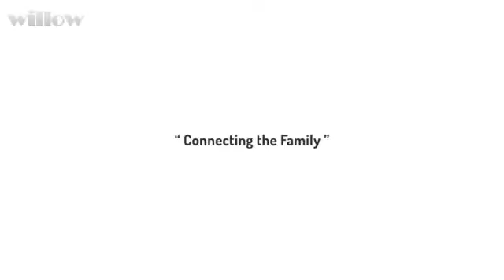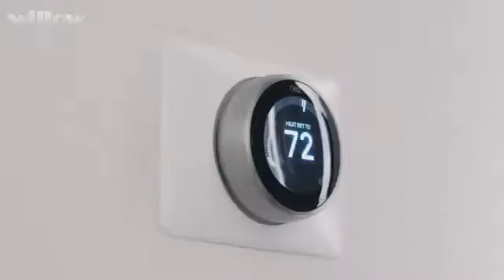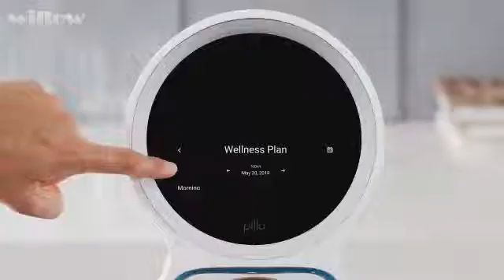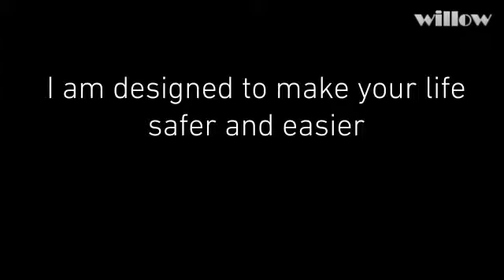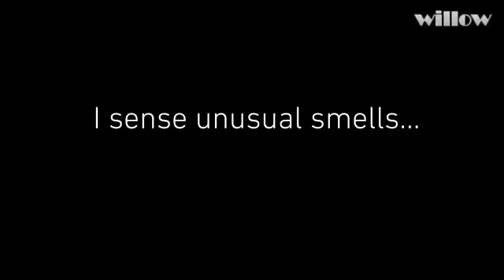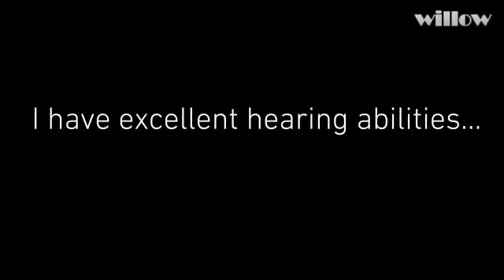First Home Robot with Personality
설명